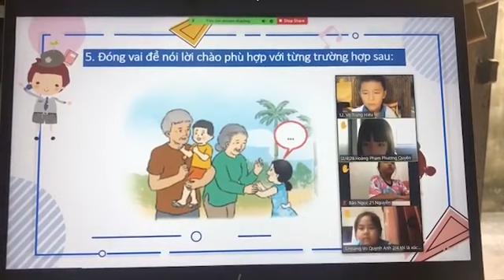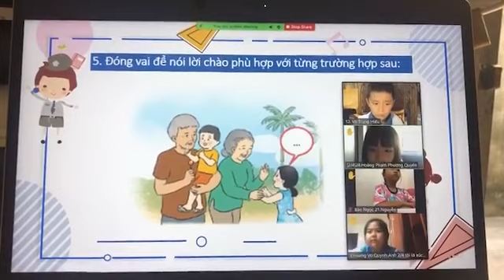HẠNH PHÚC NGÀY TRỞ LẠI TRƯỜNG - ĐƠN VỊ: TIỂU HỌC TRẦN HƯNG ĐẠO, QUẬN 1